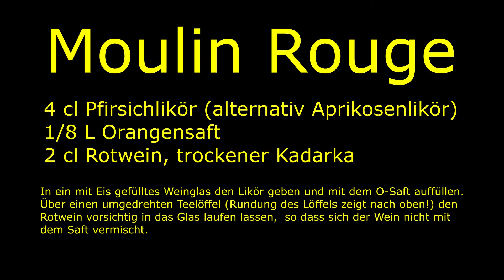Top DDR Cocktail No. 2: Moulin Rouge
Top DDR Cocktails Best DDR Drinks
Best Men's DDR Cocktails
Epic Women's DDR Drinks

GESCHICHTE
Moulin Rouge verbinden viele mit Paris und dem bekannten Varieté im Stadtviertel Montmartre. In der DDR war es aber ein wohlschmeckender, süßer Cocktail.
Für diesen Drink werden drei Zutaten benötigt. Pfirsichlikör, trockener Rotwein und Orangensaft..

ZUTATEN
4 cl Pfirsichlikör (alternativ Aprikosenlikör)
1/8  L Orangensaft
2 cl Rotwein, trockener Kadarka

HERSTELLUNG
In ein mit Eis gefülltes Weinglas den Likör geben und mit dem Orangensaft auffüllen. Über einen umgedrehten Teelöffel (Rundung des Löffels zeigt nach oben!) den Rotwein vorsichtig in das Glas laufen lassen, so dass sich der Wein nicht mit dem Saft vermischt, sondern sich rot oben absetzt.

Die Musik ist von The United States Army Old Guard Fire and Drum Corps – Thre Little Drummers from the George Washington Show